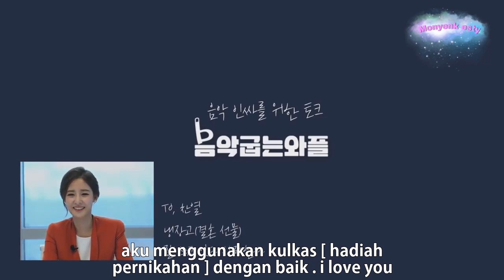[ indo sub ] Chanyeol's Sister Park Yoora talks about Brother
video translate oleh monyenk esty
aku hanya membantu untuk EXO-L untuk memproduksi exo video dengan indonesia substitle

jangan di reupoad

selalu dukungan exo sebegai grup dan , individual aktivitas